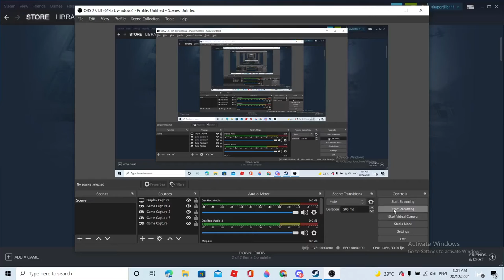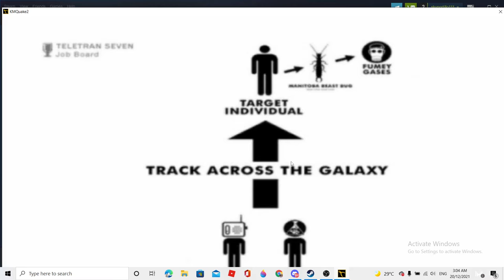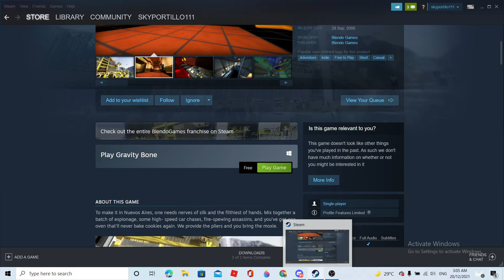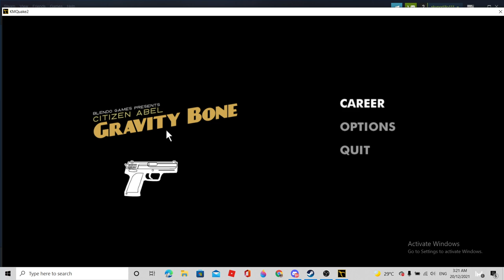Being a spy and getting shot?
hi guys,today we play gravity bone.Hope you enjoy